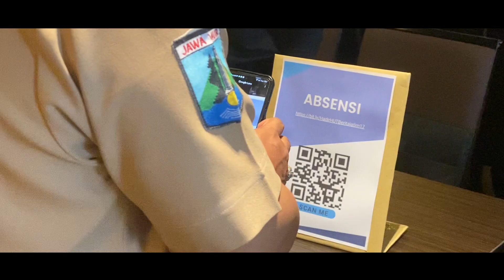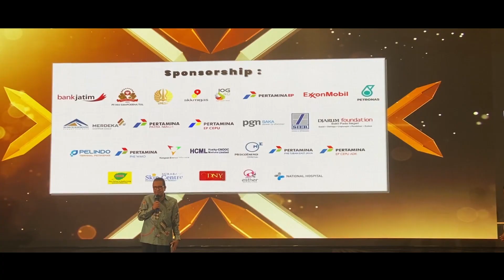Recap HUT 17 Beritajatim di Whiz Luxe Hotel Surabaya